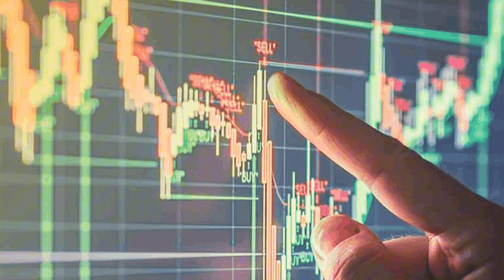Donald Trump Promises to Become the 'Crypto President' - What's Up Crypto